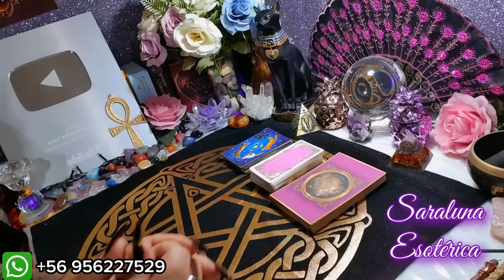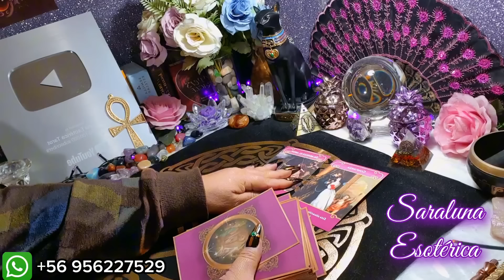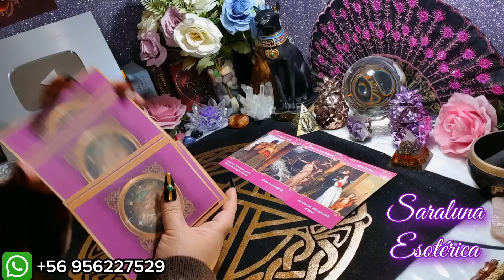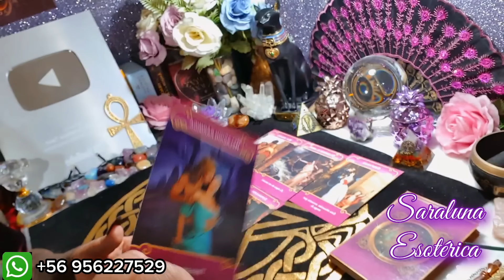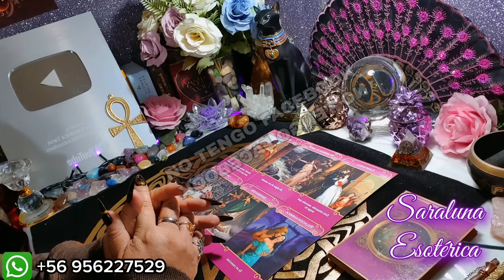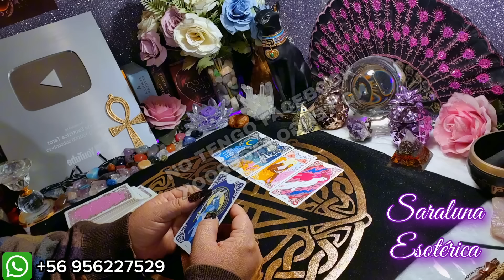😱 LLEGÓ EN EL MOMENTO PRECISO‼️LO DESCUBRE TODO❌️ 👀 KÁRMICA PASA LA VERGÜENZA DE SU VIDA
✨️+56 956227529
RECUERDA:
Muchas Gracias 🍀🌻🦋
NAMASTE 🙏